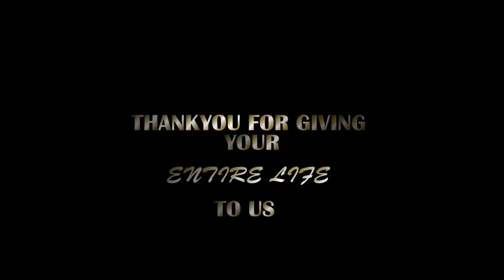Contestant No. 6 - Video Making Contest Elementary Level, 2017 World Teacher's Day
2017 World Teacher's Day Video Making Contest: Contestant No. 6